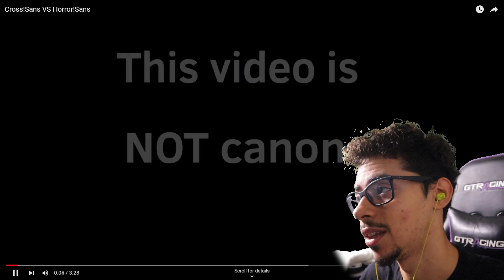CRAZY VS DELUSIONAL | Cross!Sans vs Horror!Sans REACTION!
NEW ANIMATOR brings a solid CROSS VS HORROR SANS BATTLE! Let’s see what they got to bring 😈!

Cross!sans Vs horror!sans

Horror!sans Vs cross!sans

Cross!sans Vs horror!sans reaction

Horror!sans Vs cross!sans reaction

Cross sans vs horror sans

Cross vs horror sans

Horror sans vs cross

Horror sans vs cross sans

Horror sans vs cross reaction

Cross vs horror sans reaction

Cross sans vs horror sans animation

Cross vs horror sans animation

Horror sans vs cross animation

Horror sans vs cross sans animation

Horror sans vs cross sans animation reaction

Horror sans vs cross animation reaction

Cross vs horror sans animation reaction

Cross sans vs horror sans animation reaction

Horror sans

Horror vs cross sans

Sans

Undertale sans

Cross sans

Horror sans vs error

Cross vs horror

Cross vs horror reaction

Horror vs cross reaction

Horror vs cross sans reaction

Underverse

Underverse reaction

Horrortale vs underverse

Underverse vs horrortale

Underverse sans vs dusttale sans

Underverse sans vs horrortale sans

Epictale vs underverse reaction

Underverse vs horrortale reaction

Horrortale sans vs underverse sans reaction

Underversesans vs horrortale sans reaction

Nec reactions

Divine lee undertale

Divine lee underverse

Divine lee epictale

Divine lee